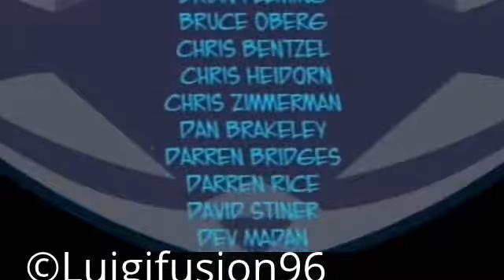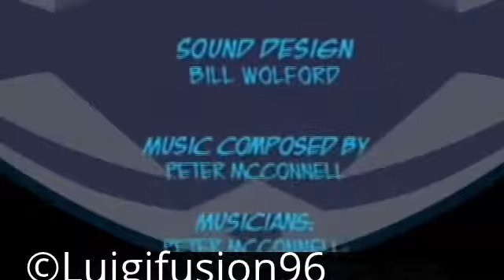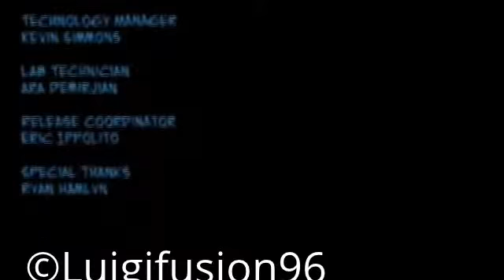[PS2] Sly Copyright - LEGGERE LA DESCRIZIONE!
Ogni video non solo i miei e in questo caso sly, una volta caricati dal proprietario del canale NON possono essere usati (a parte dato il consenso) sui propri video o COSA GRAVE ricaricarli UGUALI!
Con questo vi dico che ciò è punibile con la violazione del copyright... e con quest'ultimo che ho avuta brutta esperienza NON vi conviene averlo :)